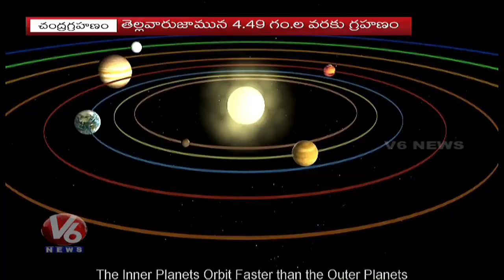Lunar Eclipse (చంద్రగ్రహణం) On Guru Purnima At 1:30 AM | Bad Days For Some Zodiac Signs | V6 News